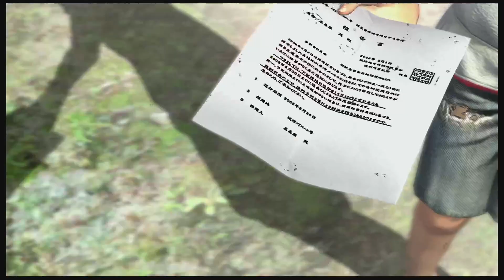Kaz Plays Yakuza 3 Part 2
We find out someone might be interested in the land the orphanage is on